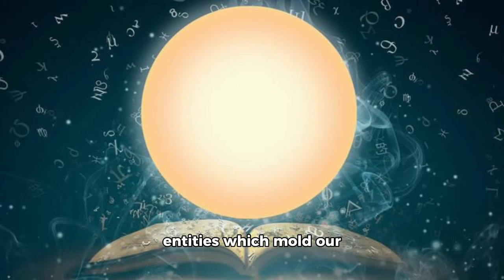Archangel Metatron Introduction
Introduction to Archangel Metatron ✨🕊️Welcome to the fascinating world of Archangel Metatron! As one of the most revered figures in angelic lore, Metatron holds a significant place in various spiritual traditions. Known as the "Angel of the Presence," Metatron is believed to be a celestial being of immense power and wisdom.ArchangelMetatron AngelOfThePresence DivineWisdom SpiritualTraditions CelestialBeingMetatron's name often translates to "one who serves behind the throne" or "angel of the face." This angelic entity is said to have an exceptionally close connection to the divine realm, acting as a bridge between heaven and earth. Metatron is often described as a messenger, guide, and protector, working tirelessly to assist humans on their spiritual journey.MessengerOfGod GuidingLight DivineProtection SpiritualJourneyIn various religious texts and mystical teachings, Archangel Metatron is associated with sacred geometry, particularly the "Metatron's Cube." This intricate symbol is believed to contain the blueprint of the universe, representing the interconnectedness of all things in creation.SacredGeometry MetatronsCube UniversalBlueprint InterconnectednessMetatron is also linked to the Akashic Records, which are said to contain all knowledge and experiences of every soul that ever existed. As the keeper of these records, Metatron can assist seekers in accessing higher realms of consciousness, unlocking profound insights and spiritual growth.AkashicRecords HigherConsciousness SpiritualInsights SoulGrowthWhether you seek guidance, protection, or spiritual enlightenment, Archangel Metatron is believed to be an extraordinary ally. By connecting with this celestial being, you can tap into a wellspring of divine wisdom and experience transformative shifts in your life.DivineAlly Transformation SpiritualWisdom AngelGuidanceSo, let us embark on this enlightening journey, exploring the awe-inspiring presence of Archangel Metatron and discovering the profound blessings this celestial being has to offer.